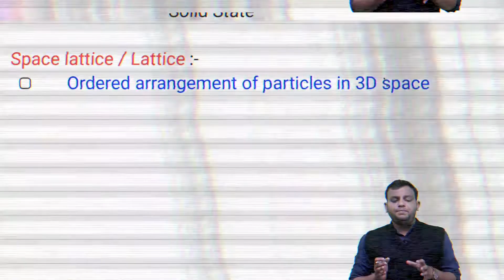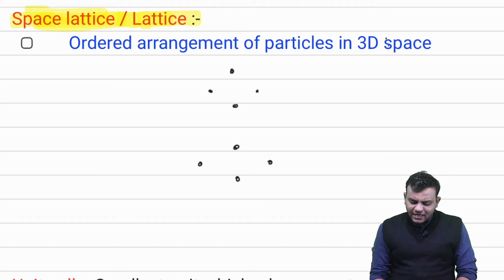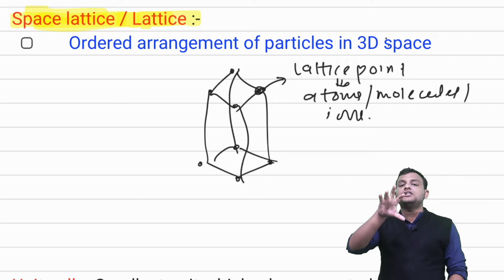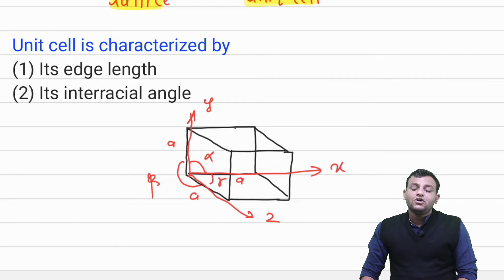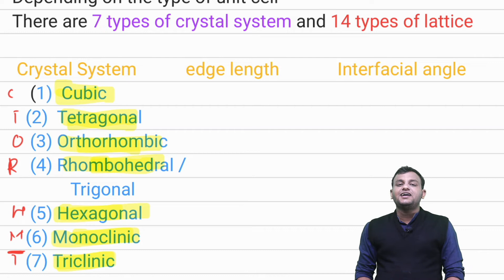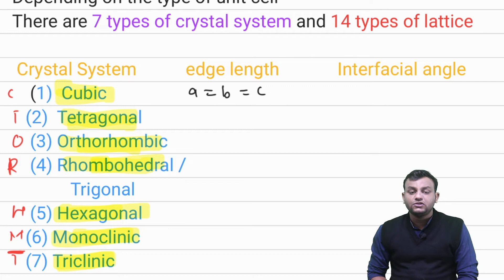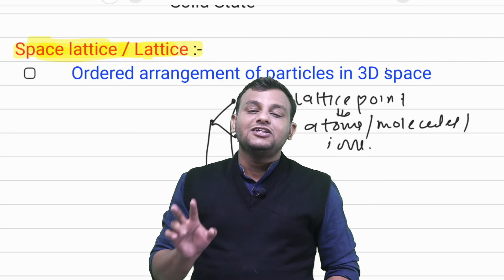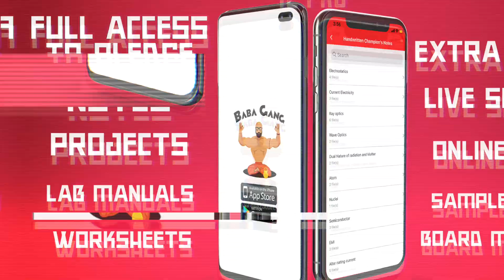16. Class-12| Physical Chemistry | Solid State|Part-2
Unit Name:Solid State
Topic Name: Solid State, Anisotropic, isotropic, reduced, chemistry, syllabus, updated, physical, new, pattern, crash, course,

PHYSICS BABA